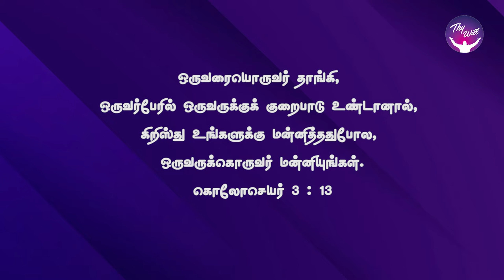God Morning Season 2 | அழகாக இருக்க ஆசையா? | RBU Shyam Kumar | Thywill